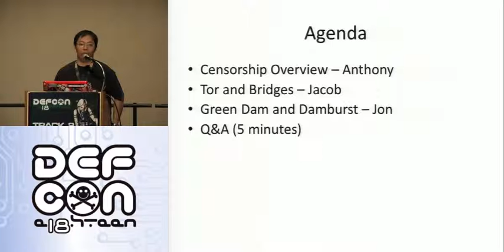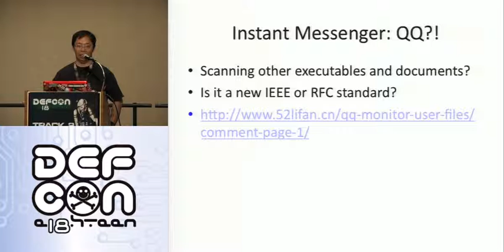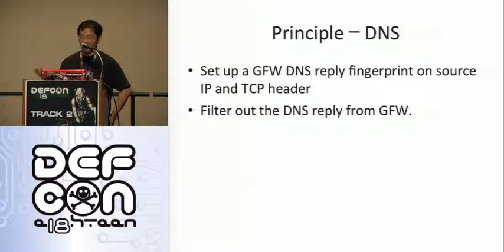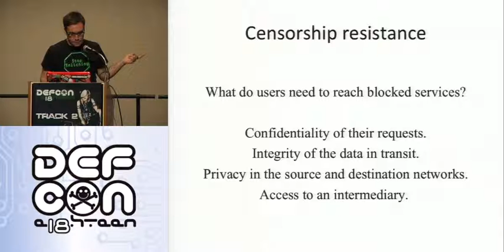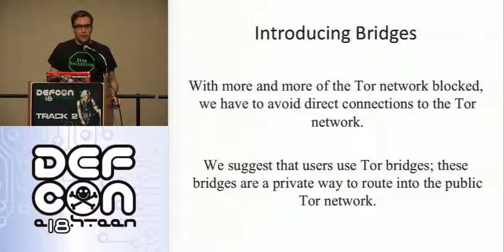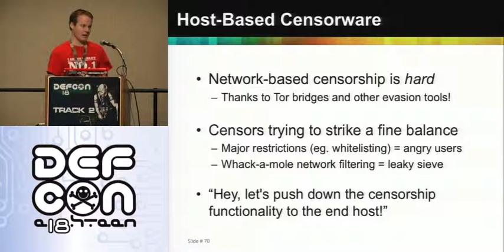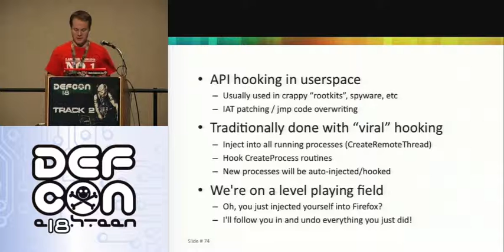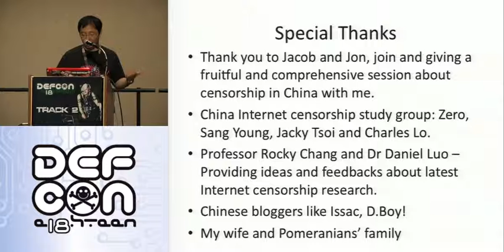DEFCON 18: The Power of Chinese Security